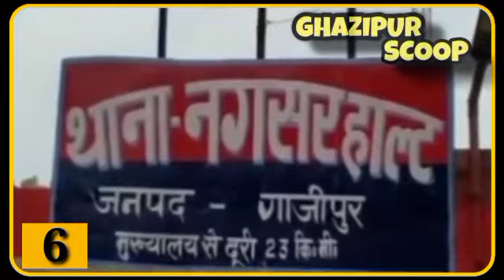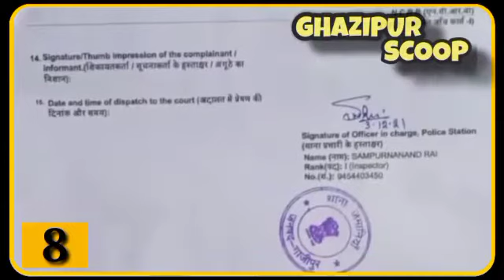6 DEC Ghazipur Scoop दस का दम : गाजीपुर की 10 बड़ी खबरें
*6 DEC Ghazipur Scoop दस का दम : गाजीपुर की 10 बड़ी खबरें*